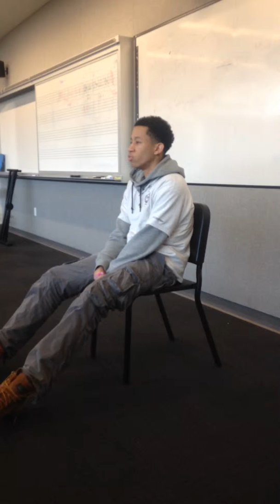Adrian D 1st Monologue